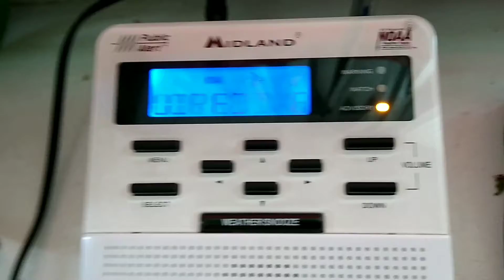NOAA WEATHER RADIO: Required Weekly Test 12/25/2019 (EAS #45)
WXM66 has issued a Required Weekly Test.